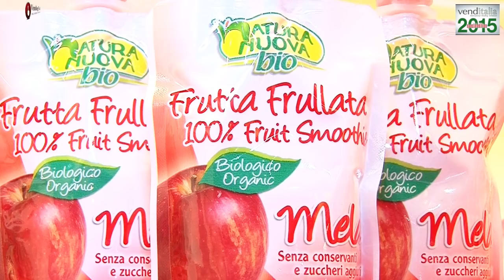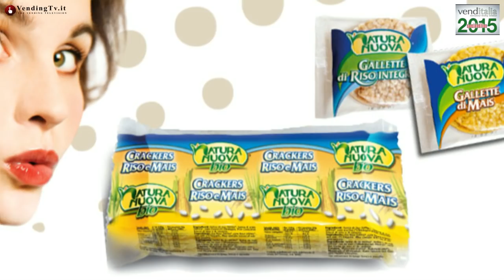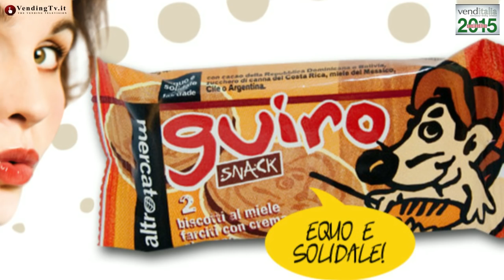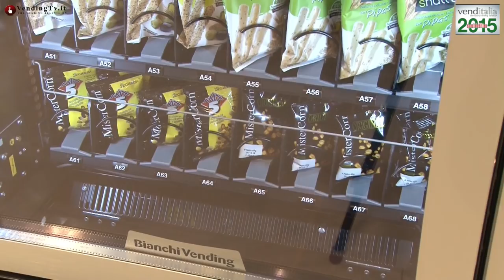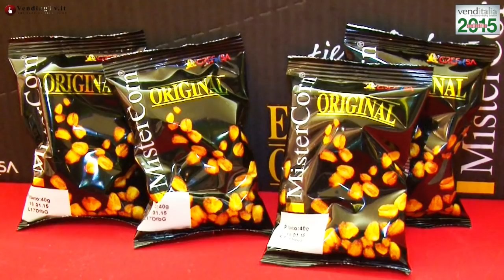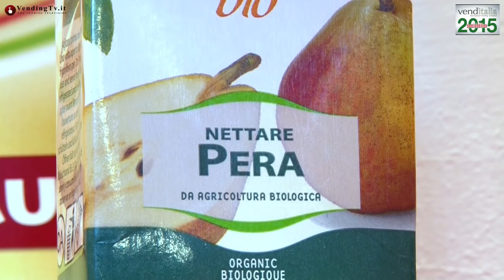VendingTV.it - Venditalia 2015 - Fabio Russo intervista i fratelli Zaniboni di Dispensa Zaniboni srl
Ricca e dettagliata l’intervista con i fratelli Nicola, Luca e Mattia Zaniboni di Dispensa Zaniboni srl, azienda che, individuando nel vending e in particolare nel segmento snack,  un canale dalle ampie possibilità, si è specializzata nella ricerca e commercializzazione di prodotti che per qualità e contenuto di servizio meglio rispondessero alle esigenze dei consumatori.
Una ricerca che ha portato i fratelli Zaniboni ad individuare i prodotti più innovativi ed interessanti offerti dall’industria alimentare non solo in Italia, ma anche e soprattutto all’estero, adattandoli al nostro mercato (etichette e packaging in italiano) ed apportandovi talvolta delle modifiche che ne aumentassero la fruibilità nell’out-of-home. Pensiamo ad esempio quanto impulso possa dare alle vendite la semplice aggiunta di un cucchiaino nel packaging di uno yogurt o di una porzione di frutta!
Il portafoglio prodotti di Dispensa Zaniboni è ricco e variegato, comprendendo più linee di prodotto: dolce, salato, bio, fresco e freschissimo per un’offerta completa al gestore che tiene conto anche delle difficoltà di acquistare grandi quantitativi consentendo di allestire pedane miste di più prodotti, in modo da avere varietà senza necessariamente fare scorta di grandi quantitativi.
Fermo restando i classici di Dispensa Zaniboni, prodotti già affermati nel vending, sottolineiamo l’attenzione dell’azienda per tematiche quali il salutistico con una proposta che va dalla frutta, allo yogurt, a tutta una serie di snack a basso contenuto di grassi, leggeri e al contempo gustosi.
Da notare che si tratta di prodotti facilmente gestibili in quanto “fuori frigo” – ad esclusione naturalmente dello yogurt – e con una shelf life sufficientemente lunga da garantirne lo smaltimento.